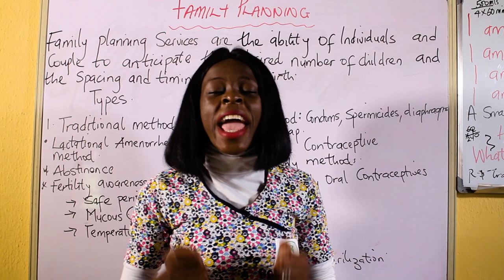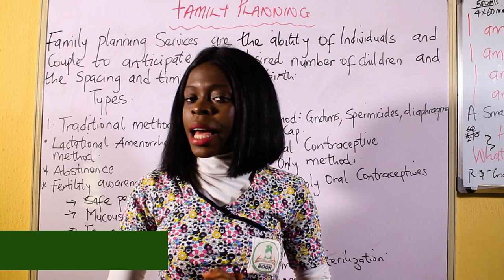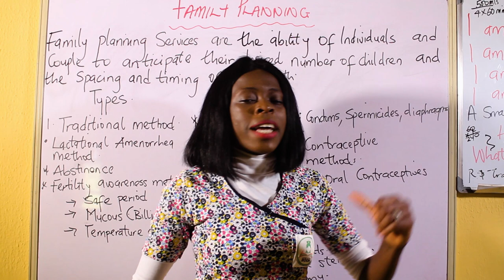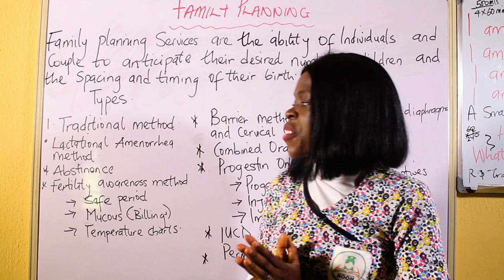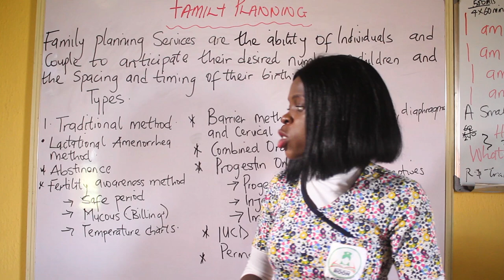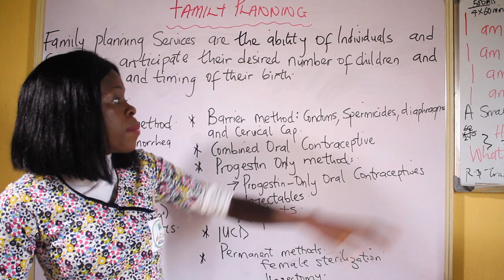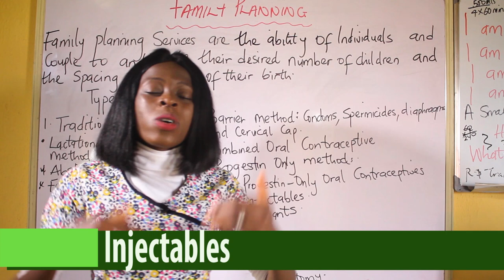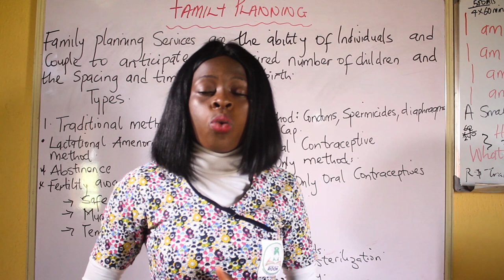Family planning and the various types simplified.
This video explains the various types of family planning.

232 nursing intervention and scientific rationale loading soon on amazon